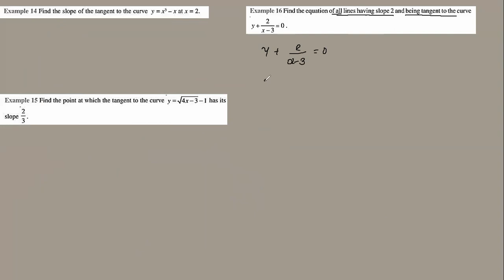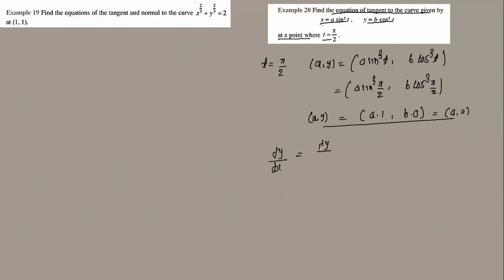12 SCIENCE | Application Of Derivatives |Tangent And Normal To Curve